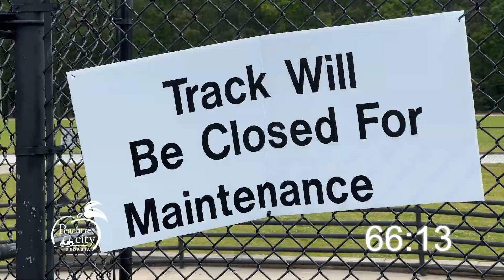Behind the Scenes: Restoring Riley Track for a Spectacular Comeback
We're counting down to the official reopening of Riley Track!

Take a look back at the work done to rejuvenate this popular field.